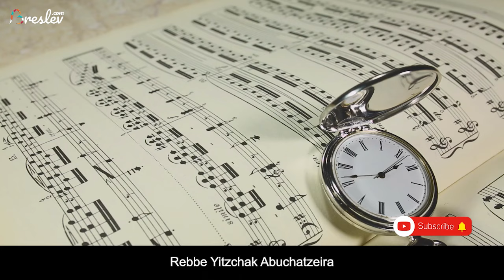Rabbi Shalom Arush | Singing Saves from Suffering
An incredible message from Rabbi Shalom Arush to the world in honor of Shabbat Shira, the Shabbat of the Song at the Sea in the portion of Beshalach.